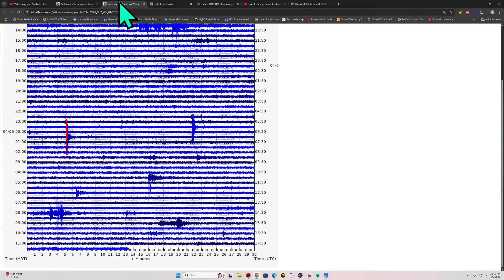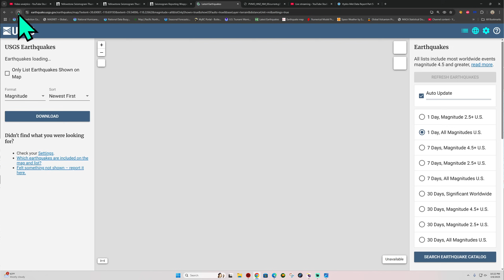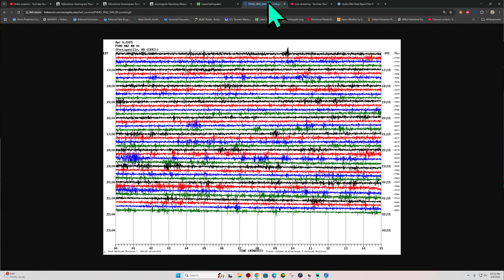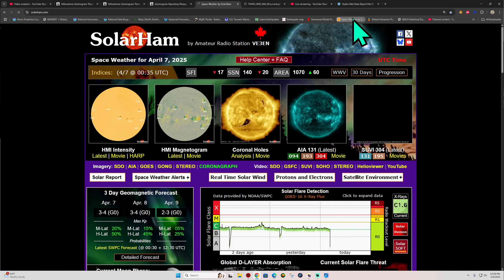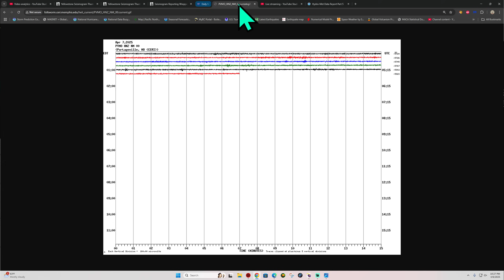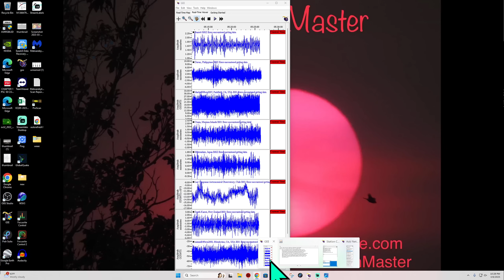Nevada EQ Swarms. Watch the West Coast for movement. Sunday Night update. 4/6/2025